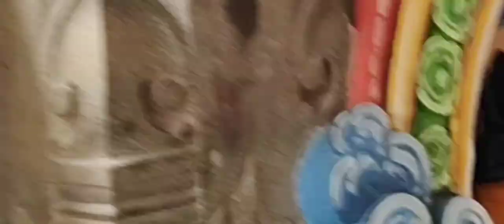TOP PILGRIMAGE SPOT || VELLANGIRI TEMPLE || SADHGURU || TOURIST CENTRE||mahashivratri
TOP PILGRIMAGE SPOT || VELLANGIRI TEMPLE || SADHGURU || TOURIST CENTRE

Dear viewers,

Here is a complete guide to visit VELANGIRI TEMPLE ..